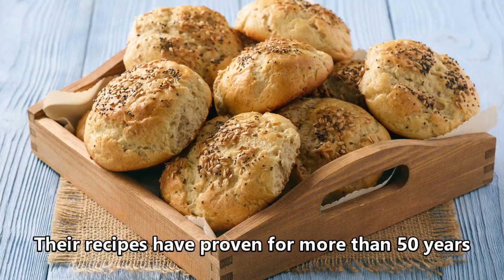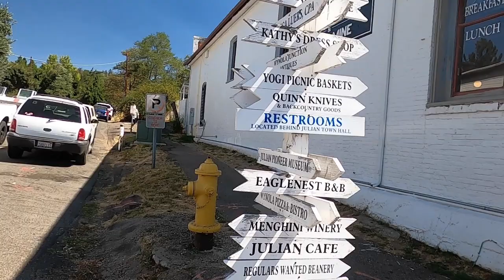캘리포니아 낭만여행 줄리안 가는길 Road to Julian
남부 캘리포니아에 가을이 오면 제일 먼저 생각 나는 장소가 줄리안입니다.  고도 4,200피트의 줄리안은 샌디에고 내륙에 있습니다.  시골풍의 캔티 스토어나 잡화점 기념품점들이 있고 몇개의 애플 파이 식당들이 있지요.  도심지를 벗어나 하이킹을 하거나 목가적인 시골길 여행을 원한다면 줄리안이 안성마춤입니다.  물론 그냥 애플 파이를 맛보러와도 좋은 곳입니다.

When autumn arrives in Southern California, the first thing that comes to my mind is the town of Julian. Julian, a historic mining town at 4,200 feet elevation, is located in San Diego county. There are country-style candy stores, general stores,  souvenir shops,  and a few apple pie restaurants. Julian is a perfect place for the folks who want to get out of the city to hike or explore the back roads. You may just come for the delicious apple pies.